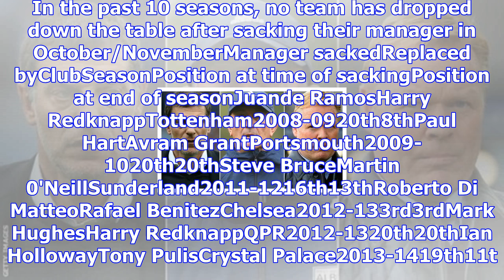Premier league: does sacking a manager in october or november work?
Five Premier League managers have lost their jobs this season, including Slaven Bilic, Tony Pulis an...